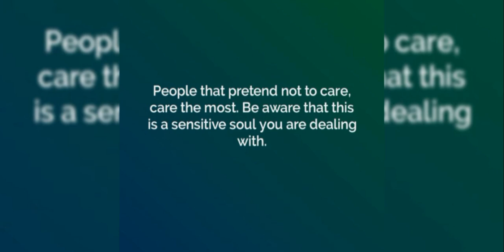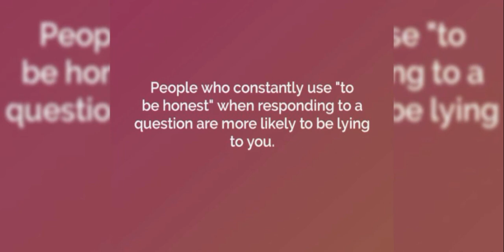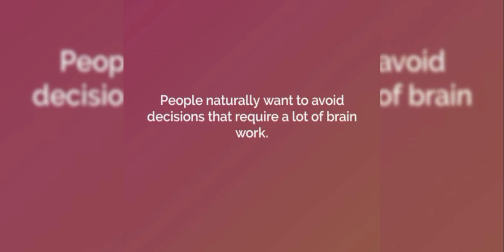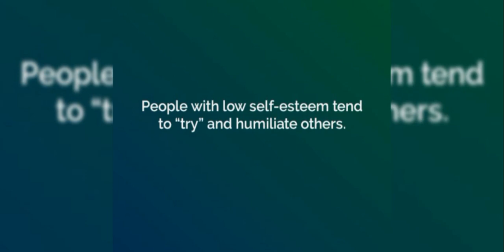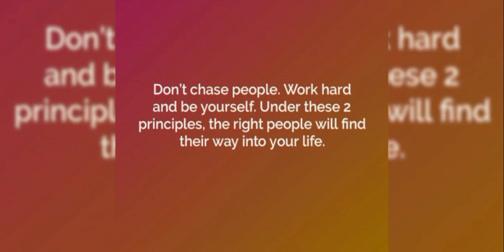motivational quotes||mu kinyarwanda|| ijambo rihindura ubuzima (AGASOBANUYE